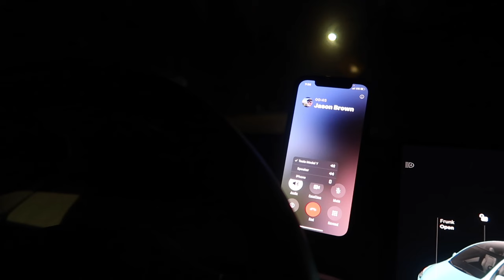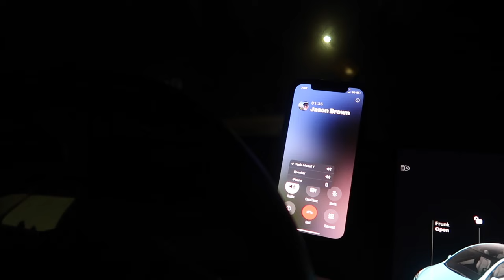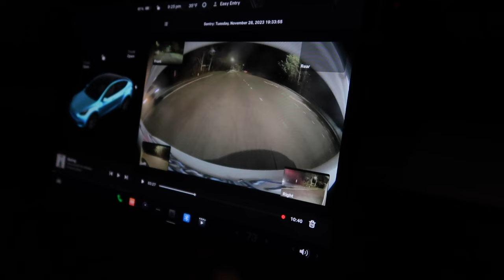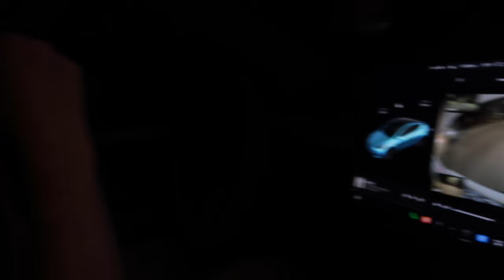A RACOON HIT MY BRAND NEW TESLA! | TESLA ACCIDENT WITH A RACOON | I HIT A RACOON IN MY TESLA!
AMAZON FAVORITES:

LUG TRAVEL BAG:

MICROFIBER BEACH (TRAVEL) TOWELS:

GoPro HERO9 BLACK CAMERA:

Canon PowerShot G7X Mark II Digital Camera:

Monitor Stand Riser Desk Organizer:

Bookshelf for Desktop Storage:

ART MARKER SET:

CURRENT PHONE CASE:

FETCH APP -2000 BONUS points w/ REFFERAL CODE:
5KKJA